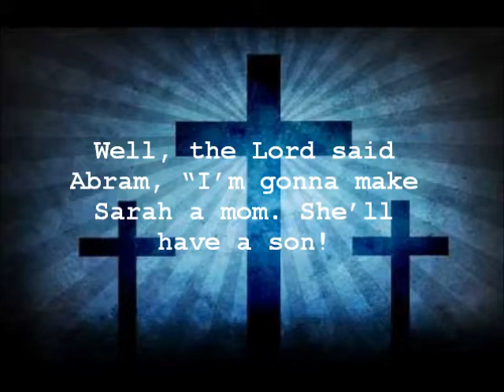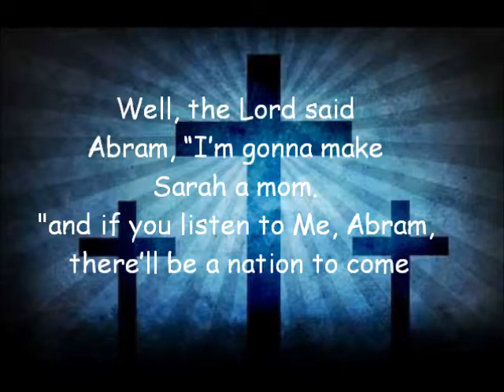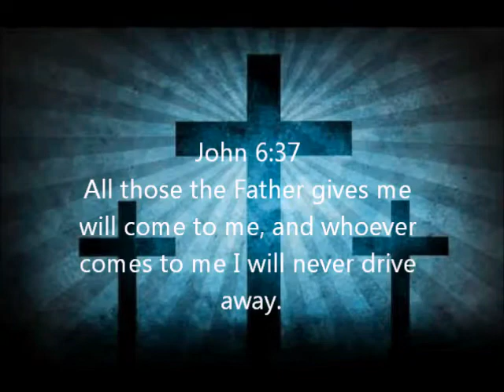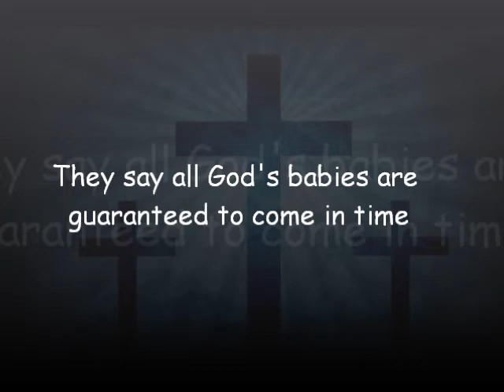Isacc Man, ApologetiX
Dedicate one to the babies! In Genesis 17, Abraham was gettin’ old
Ah now, Genesis 17, Abraham was gettin’ old
But he didn’t have a child quite the way God said that he would ... but he finally did
I’m the Isaac man; Poppa was 99 (repeat)
When the Lord told Abram that Sarah and he’d have a child
Well, the Lord said to Sarah, “Did you laugh? This baby’ll be your son, too!"
I'm the Isaac man; Poppa was 99 ...
Well, the Lord said Abram, “I’m gonna make Sarah a mom. She’ll have a son! (Repeat)
"and if you listen to Me, Abram, there’ll be a nation to come
Well, one day it happened; there I was! The promise of the Lord came true
They say all God's babies are guaranteed to come in time